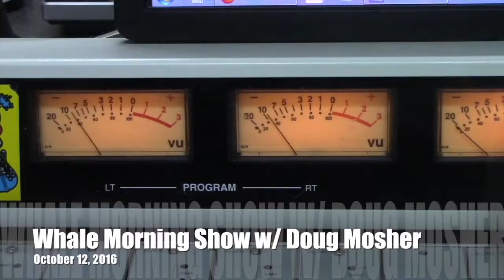Worst Trick or Treat Candies Doug's Morning Shorts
Halloween is fast approaching and another list of the worst Halloween Trick or Treat Candies, purely subjective but see how many you agree with on this edition of Doug's Morning Shorts